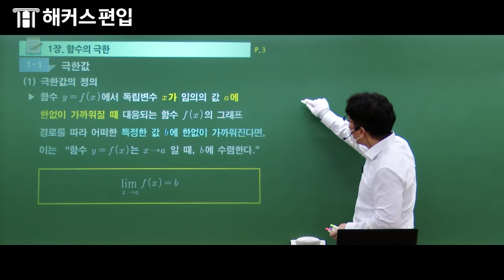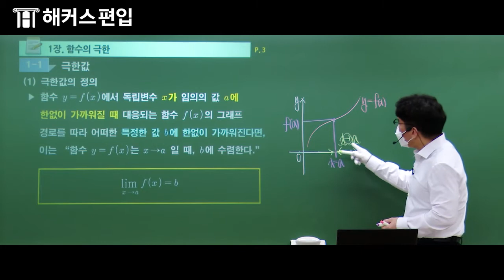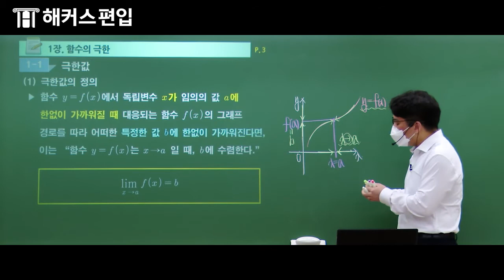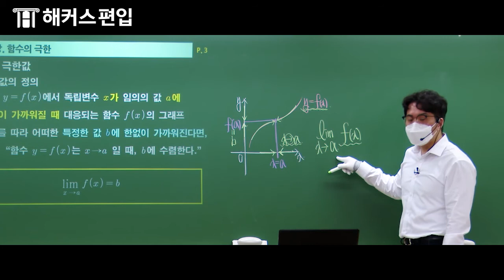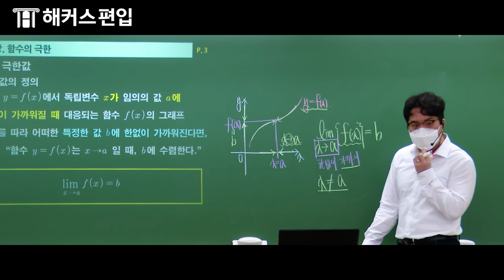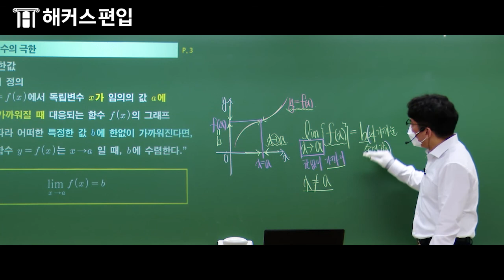편입수학 마스터😎 허성현 선생님과 함께하는 미분학 I 문제풀이 1강! l 편입 편입인강 편입학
📌 앵콜! 2024 대학편입 무료공개 설명회!
12/17(토), 12/23(금) 온·오프라인 동시진행!
📌 편입인강 1위 해커스편입♨ 2024 0원 올인원패스!

편입수학 마스터를 위한
허성현 선생님의 문제풀이 함께 가보자고😎
편입수학도 편입학원 1위 해커스편입에서!

*[편입학원 1위]한국소비자포럼 선정 '올해의 브랜드 대상' 편입학원 부문 6년 지속 1위('10,'12-'16)